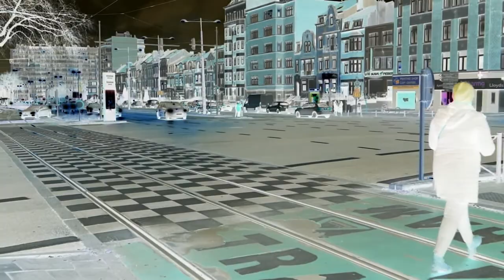Skeleton - Scold/"Music plays" (music video)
My first multiple song music video. Also new album in 9 days, it's called Teenage years and it's the second album that I'm releasing to embed a chapter of my life into my music.